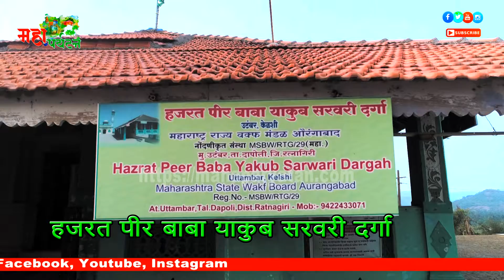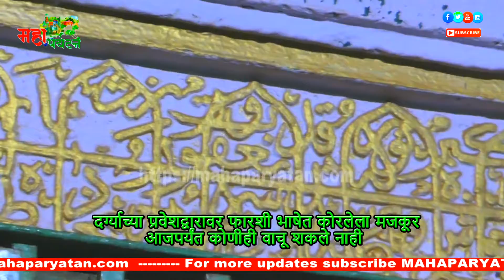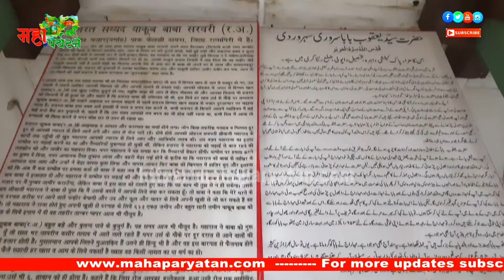याकुब बाबा दर्गा केळशी - Yakub baba Dargah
हा दापोली तालुक्यातील केळशी येथील प्रसिद्ध असा ‘याकुब बाबांचा दर्गा’. हा दर्गा केळशी किनारपट्टीपासून जवळ असलेल्या एका टेकडीवर आहे. हा दर्गा छत्रपती शिवाजी महाराजांनी बांधला, असे सांगितले जाते. तर काही लोक शिवाजी महाराजांनी दर्ग्याचे काम सुरु केले व नंतर ते संभाजी राजांनी पूर्ण केले, असे सांगतात. ‘याकुब बाबा’ हे शिवाजी महाराजाचे गुरु होते असं काही स्थानिक मानतात. दाभोळ स्वारीस निघाले असताना महाराजांना याकुब बाबांची कीर्ती कानावर आली, ते बाबांच्या दर्शनसाठी आले; तेव्हा महाराजांना बाबांकडून आशीर्वाद आणि मार्गदर्शन लाभले. दुसरी दाभोळ स्वारी फत्ते झाली. याकुब बाबा हे सिंध प्रांताकडून बाणकोट मार्गे केळशीला आले, असे सांगितले जाते. त्यांच्यासोबत एक दहा वर्षाचा सोहील खान नामक मुलगा होता, जो पुढे हिम्मत खान या नावाने ओळखला जाऊ लागला. याकुब बाबांच्या दर्ग्या शेजारीच हिम्मत खान यांचा दर्गा ही बघायला मिळतो. समुद्र किनारी एका उंच टेकडीवर हे स्थान असल्याने संध्याकाळी विलोभनीय सूर्यास्ताचे दृश्य बघण्यासाठी पर्यटक येथे येतात. जवळच असलेले श्री महालक्ष्मी मंदिर हे एक पुरातन देवस्थान असून भाविक आणि पर्यटकांची दर्शनासाठी येथे कायम गर्दी असते.